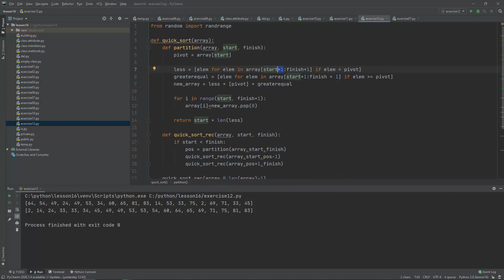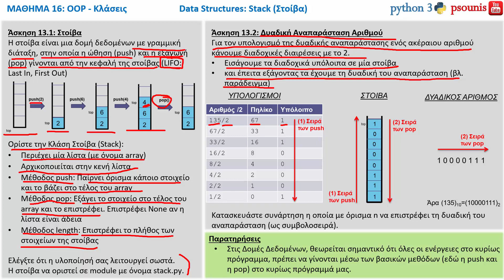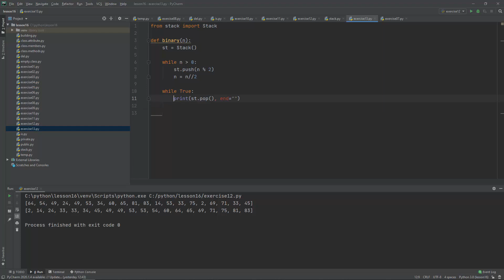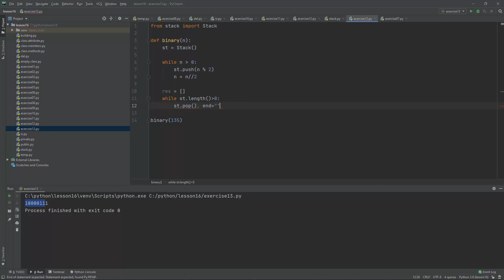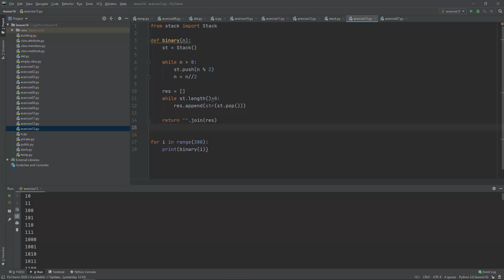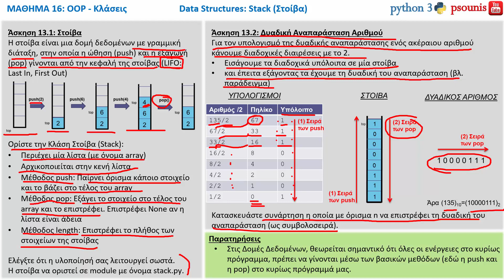PYTHON - ΜΑΘΗΜΑ 16 - OOP: ΚΛΑΣΕΙΣ - Μέρος 14 από 16 - Data Structures: Stack (Στοίβα)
ΠΕΡΙΕΧΟΜΕΝΑ ΒΙΝΤΕΟ:
3. Data Structures: Stack (Στοίβα)
ΠΕΡΙΕΧΟΜΕΝΑ ΜΑΘΗΜΑΤΟΣ:
1. Αντικειμενοστραφής Προγραμματισμός (OOP)
1.1. Κλάσεις
1.2. Μέλη Κλάσης και η μέθοδος __init__()
1.3. Μέθοδοι Κλάσης
1.4. Δημόσια και Ιδιωτική Πρόσβαση
1.5. Σχέση “έχει” μεταξύ κλάσεων
1.6. Παρατηρήσεις
2. Algorithm: Quick Sort (Γρήγορη Ταξινόμηση)
3. Data Structures: Stack (Στοίβα)
4. Game Project: WoW Part 1
5. Data Project: CRUD – Refactoring